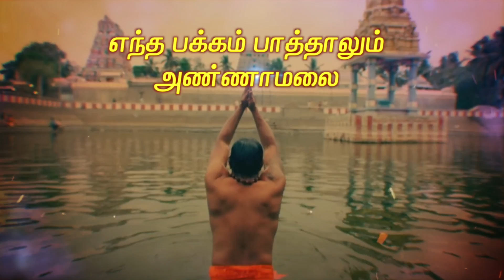Enthappakkam Paathaalum Annamalai | Music & Sung by Senthildass Velayutham| Lyrics Gangai Amaren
Song: Enthappakkam Paathaalum Annamalai
Composed & Sung: Senthildass Velayutham
Lyrics: Gangai Amaren